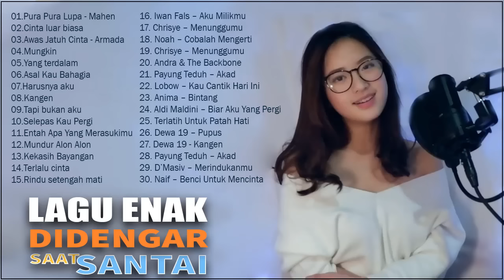30 Lagu Enak Didengar Saat Santai dan Kerja 2020 | Top Lagu Pop Indonesia Terbaru 2020 Hits Pilihan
30 Lagu Enak Didengar Saat Santai dan Kerja 2020 | Top Lagu Pop Indonesia Terbaru 2020 Hits Pilihan
🎨 Artwork :  Valerie Pola
✐Please buy music to support the artists!

🚫 If you are an artist/organization that believes videos are copyrighted, please do not remove them.